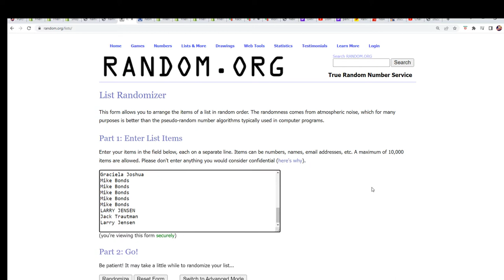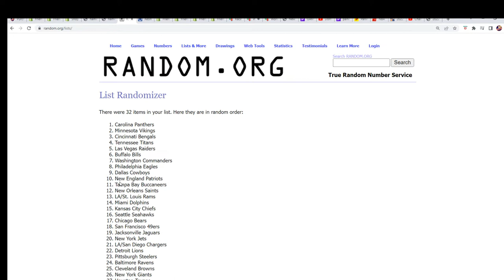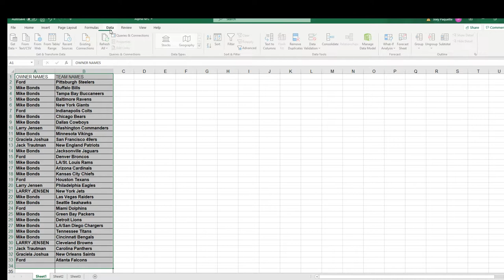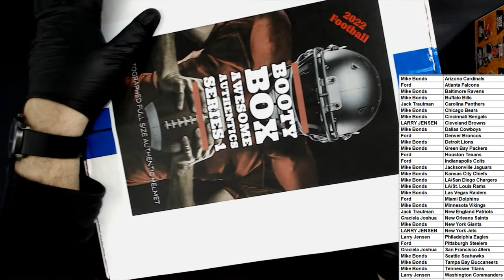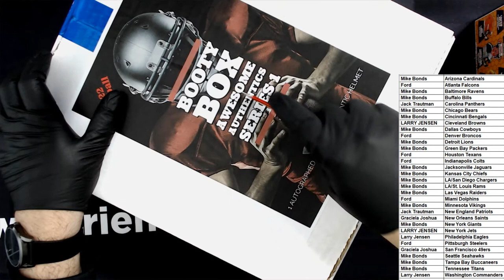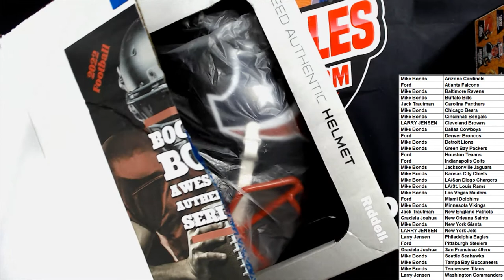2022 Booty Box Awesome Authentics Full Size Helmets series 1 ID BOOTYAUTHENTICS103